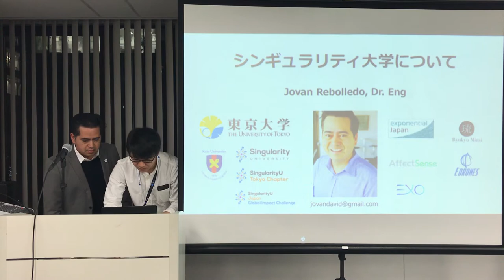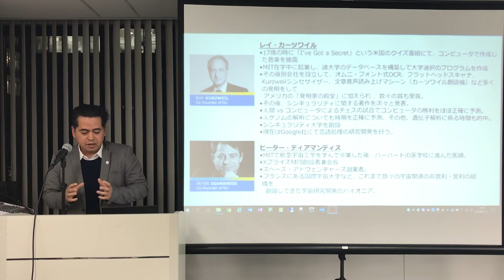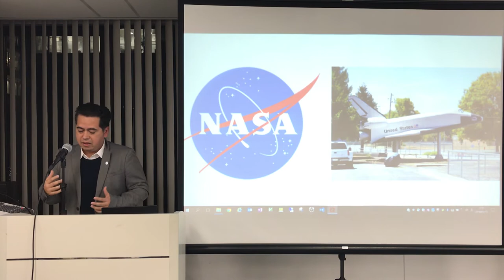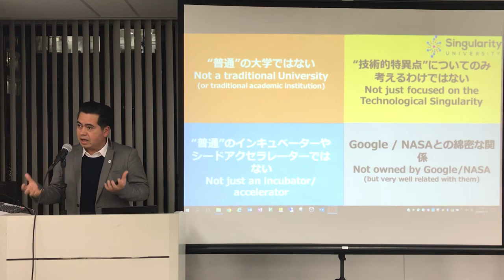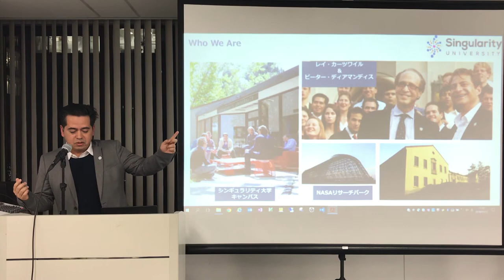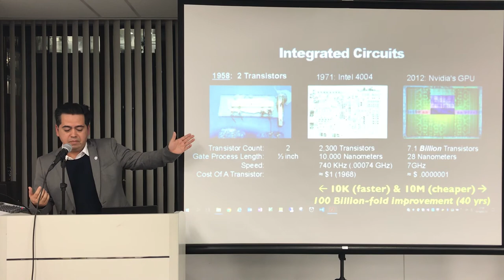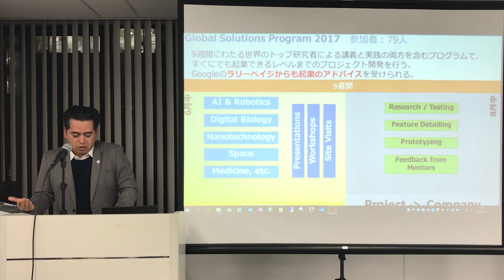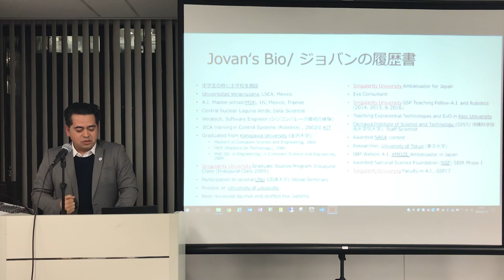シンギュラリティ大学 x SONY x 全脳アーキテクチャ若手の会 Jovan Rebolledo 氏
多様な視点で見つめるシンギュラリティ
シンギュラリティ大学 x SONY x 全脳アーキテクチャ若手の会
Jovan Rebolledo氏 ： Exponential Japan